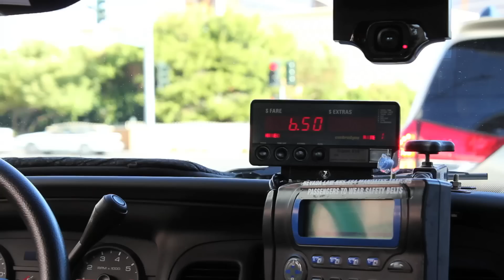"Behind The Barriers" Episode 2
"Behind The Barriers" will follow cyclo-cross star, Jeremy Powers, through the 2010 season in the U.S. Episode 2 features Interbike trade show.